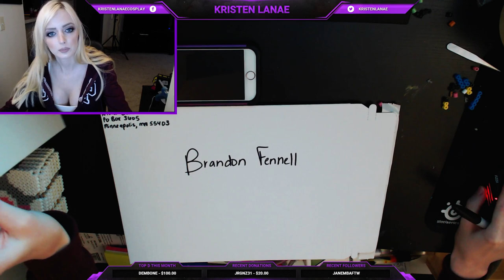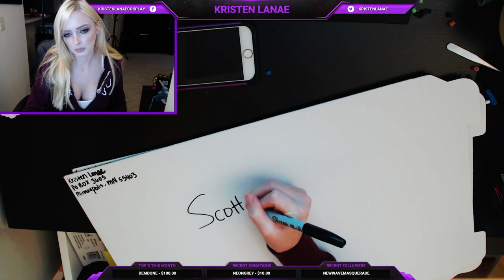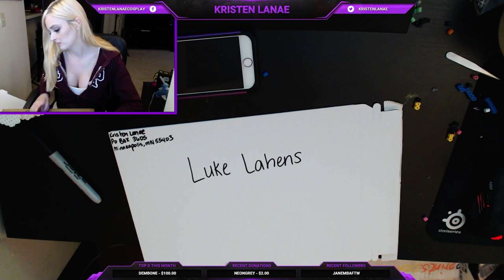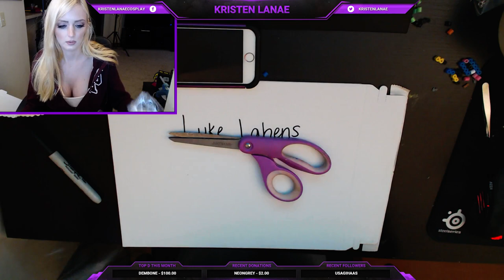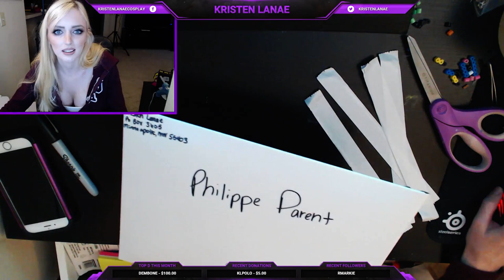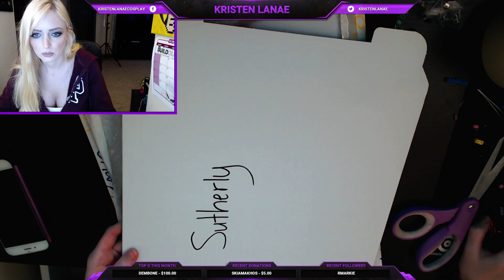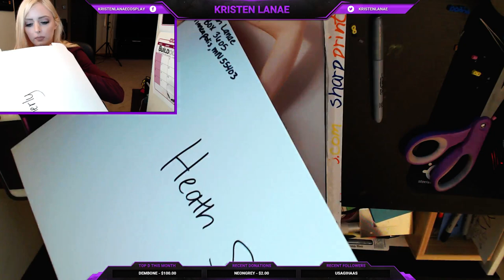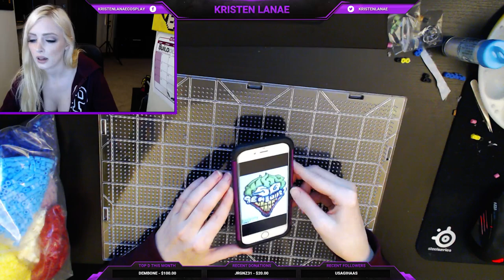Signing prints and starting a new canvas art!